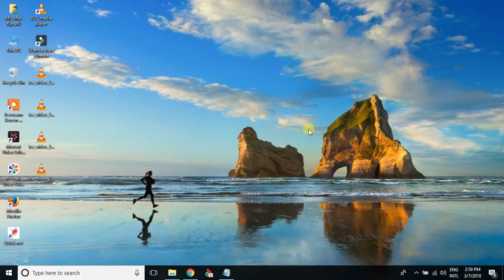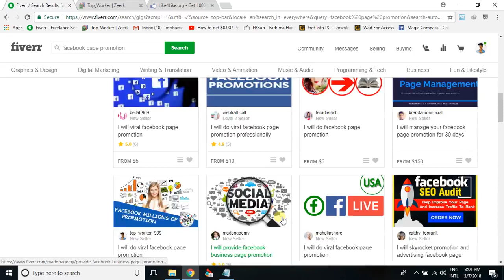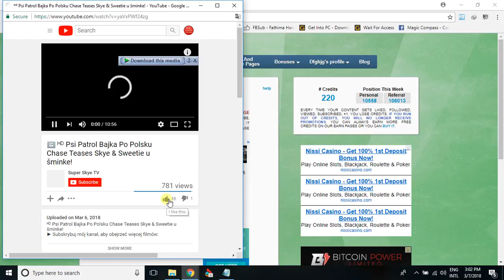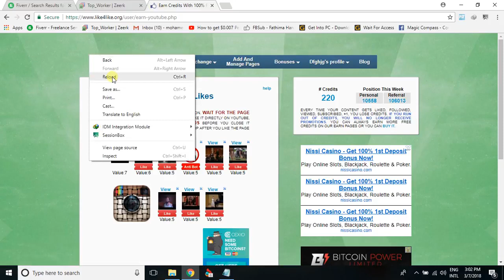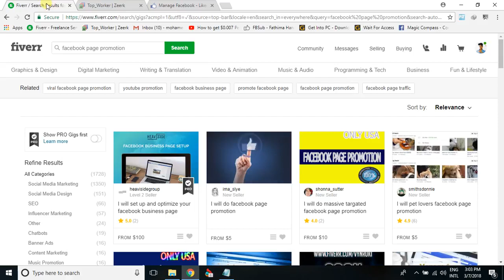How to Make Money Online Tamil 2018 எப்படி பணம் சம்பாதிப்பது